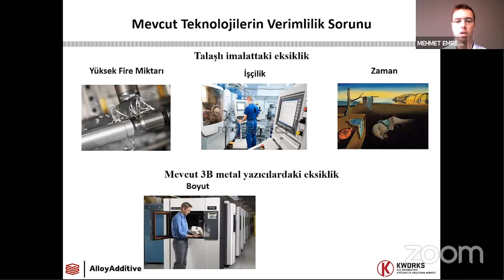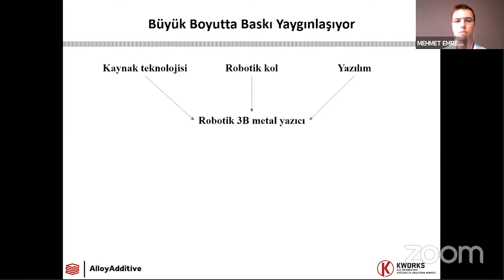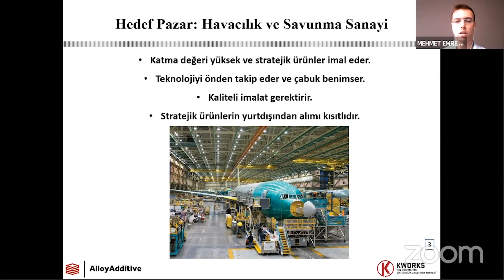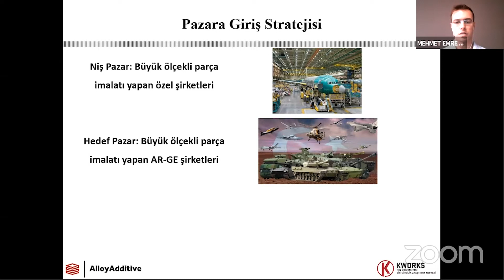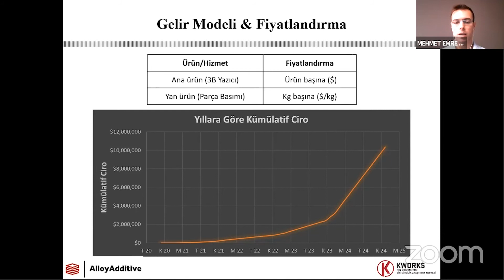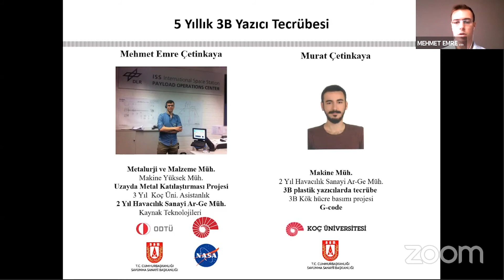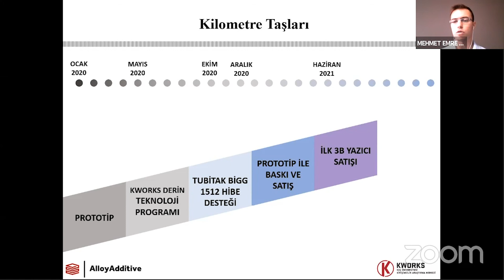ALLOY ADDITIVE | KWORKS’20 Demo Day | 26 Kasım 2020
Alloy Additive, robotik kol ve kaynak teknolojilerinin entegrasyonu ile 3 boyutlu metal yazıcı geliştiren ve oluşturulacak cihaz ile büyük boyutlu havacılık metallerinin katmanlı imal edilmesini amaçlamaktadır.

KWORKS'20 Derin Teknoloji Programı girişimlerinden Alloy Additive'in Demo Günü sunumu sizlerle.

Girişimciler:
- Mehmet Emre Çetinkaya
- Murat Çetinkaya

Programlar:
KWORKS'20 Derin Teknoloji